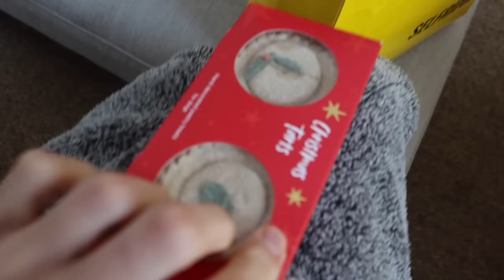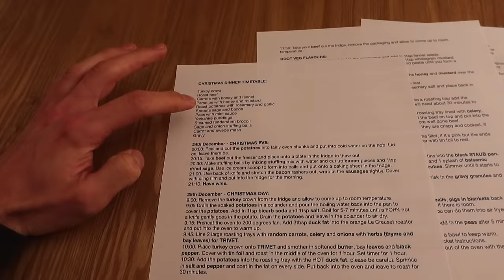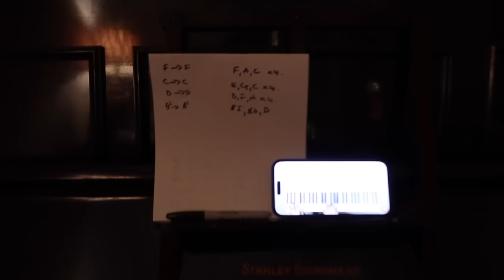THIS IS THE MOMENT I HAVE WAITED FOR | LEARNING PIANO AND NEW LIBRARY CHAIRS | VLOG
Hey guys!

I hope you are doing well. Zara and I have been loving playing the piano, Maggie had her Christmas presents and we had our new library chairs delivered.

Big love,
Luke x